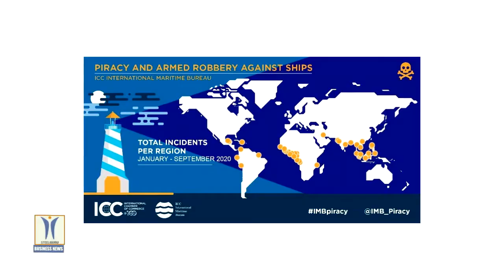Sea Piracy Resurges amid Coronavirus Outbreak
The latest report from the International Maritime Bureau shows the negative effects of the Covid-19 on maritime security. There tend to be significant upswings of piracy during times of economic downturn, and the economic devastation wrought by the Covid-19 pandemic is largely to blame for the resurgence of this global menace. ICC International Maritime Bureau figures show a rise in piracy and armed robbery on the world’s seas in the first nine months of 2020, with a 40% increase in the number of kidnappings reported in the Gulf of Guinea, compared with the same period in 2019. Pirates armed with guns and knives are abducting bigger groups of seafarers at further distances off the West African coast.

In the first nine months of 2020, seafarers reported 134 cases of assault, injury and threats, including 85 crewmembers being kidnapped and 31 held hostage onboard their ships. A total of 112 vessels were boarded and six were fired upon, while 12 reported attempted attacks. Two fishing vessels were hijacked, both in the Gulf of Guinea.

With approximately 95% of global kidnappings reported from within Gulf of Guinea waters, IMB warns that pirate gangs in the area are well organized and targeting all vessel types over a wide range.

The furthest attack from shore also involved the most crew kidnapped from a single vessel in 2020. On 17 July 2020, eight pirates armed with machine guns boarded a product tanker underway around 196 nautical miles southwest of Bayelsa, Nigeria. They held all 19 crewmembers hostage, stole ship’s documents and valuable items, and escaped with 13 kidnapped crew. The tanker was left drifting with limited and unqualified navigational and engine crew onboard. A nearby merchant vessel later helped the tanker to sail to a safe port.

A more recent example was on 8 September 2020, when armed pirates attacked a refrigerated cargo ship underway around 33nm south-southwest of Lagos, Nigeria. Two crewmembers were kidnapped, but the rest of the crew managed to retreat into the citadel. A Nigerian naval team was dispatched, who boarded, conducted a search, and then escorted the ship to a safe anchorage for investigations.

The piracy centre recorded 15 attacks to ships underway in the Singapore Straits. While most are considered low level crimes, two crew were threatened, one injured and another taken hostage, indicating a continued risk to the crew. Knives were reported in at least ten of the incidents.

There has been a sharp quarterly decrease in the number of incidents within the Indonesian archipelagic, with four reported in Q3, down from 14 in Q2. These are viewed as low level opportunistic thefts with most reported on anchored vessels.

All vessel types in in the Caribbean, Central and South America – including Brazil, Colombia, Ecuador, Haiti, Mexico and Peru are being targeted at anchor as well as underway, and during river passages under pilotage. On 26 September 2020, a container vessel was boarded by armed perpetrators during its river passage at Guayaquil. The attackers fired their weapons towards the accommodation and bridge, then opened containers and stole the contents before leaving.

No incidents of piracy have been reported around Somalia since 2018. In August 2020, pirates freed the last three of the thousands of hostages who have been held captive in the region over the years since ship hijackings peaked in 2011. Despite this, as Somali pirates are still capable of carrying out further attacks, IMB urges vessels to continue implementing the industry’s best management practices BMP5, and encourages the continued, stabilising presence of navies in the region.